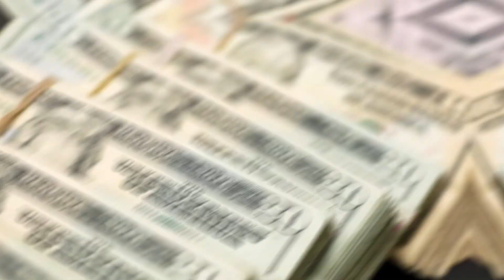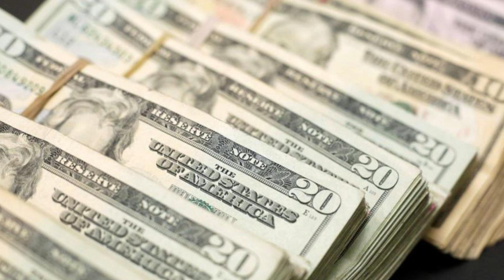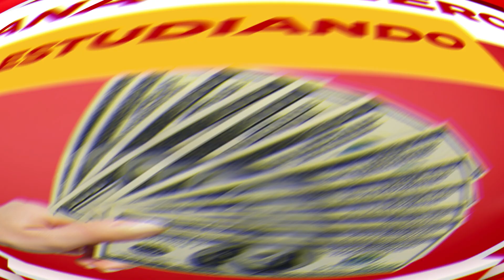🔴 👉 👉 Esta Niña Renunció A Herencia Millonaria Por Esta Razón 👯👯